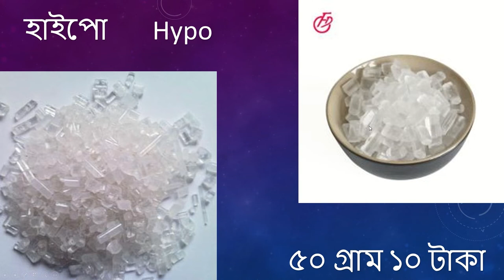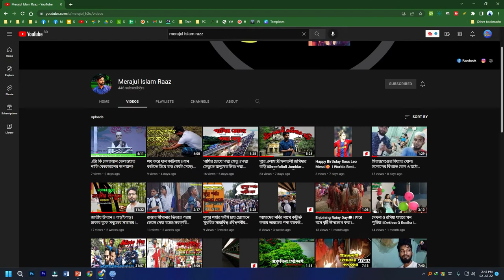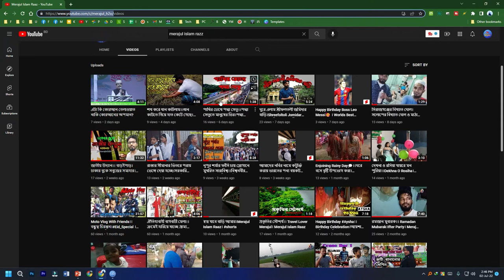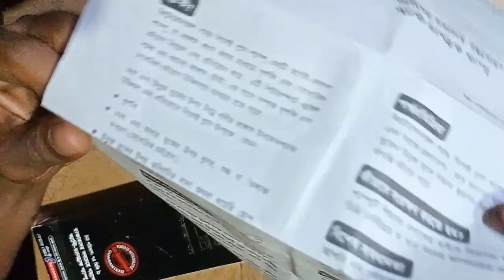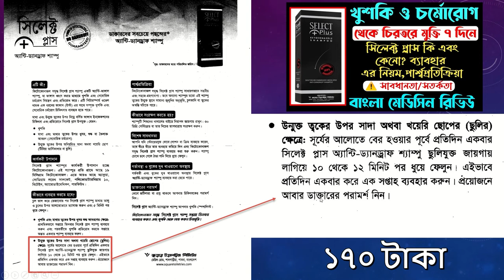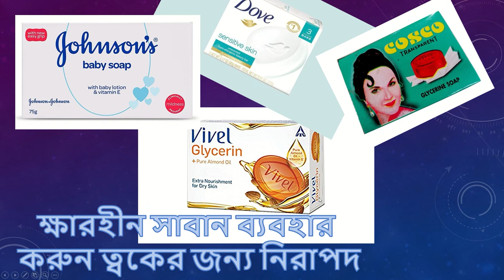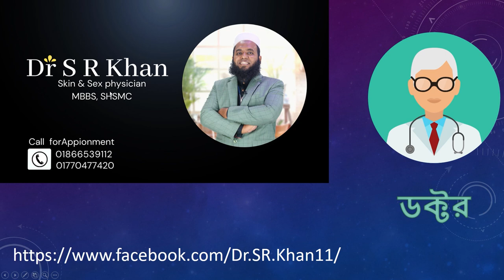ছুলি চর্মরোগ ঘরোয়া চিকিৎসা ব্যবহারসহ টোটকা | এলার্জী দাউদ সোলুং স্কিনে দাগ | Skin Disease | Suli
ছুলি দূর করার ঘরোয়া টোটকা | ছুলির সহজ প্রতিকার | ছুলি হলে কি করবেন? | CHULI DUR KORAR UPAY | ছুলি কেনো হয়

চর্মরোগ এই ক্রীম ব্যবহার করুন ভাল কার্যকরী, বেনজাইল বেনজোয়েট এপ্লিকেশন BENZYL BENZOATE APPLICATION

হাইপো হচ্ছে সোডিয়াম থায়োসালফেট। এর সংকেত হচ্ছে Na2S2O3

ত্বকের দাগ দূর করার উপায় | How To Remove Spots From Face | ত্বকের ছুলি দূর করার উপায়
Chuli dur korar sohoj upay/ছুলি দূর করার উপায়/ ছুলি দূর করার ঘরোয়া উপায়/ছুলি হলে কি করা উচিত/Skin
 ছুলি, ছউদ বা শিউলি একটি চর্মরোগ। সাধারণত গ্ৰীষ্ম ও বর্ষাকালে এই সমস্যা প্রকট হয়। শরীরের অতিরিক্ত ঘাম, নোংরা-ময়লা জমলে এই রোগের বাড়ি বাড়ন্ত হয়। এই ভিডিওটি দেখুন জানতে পারবেন কিছু ঘরোয়া উপায়ে ছুলি সমস্যা দূর করার ঘরোয়া উপায়।
ছুলি দূর করার ঘরোয়া উপায়
ছুলির প্রতিকার
ছুলির চিকিৎসা
ছুলির ঘরোয়া চিকিৎসা
ছুলি হলে কি করা উচিত
ছুলি দূর করার উপায়
ছুলি রোগের ঘরোয়া চিকিৎসা
ছুলির ঘরোয়া টোটকা
chuli dur korar sohoj upay
Mukher chuli dur korar upay
Chuli dur korar ghoroa upay